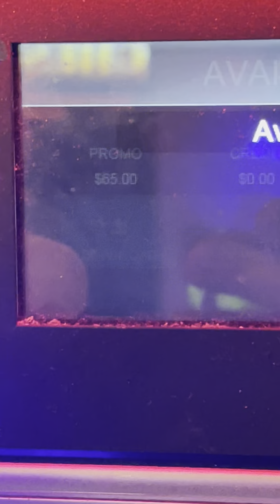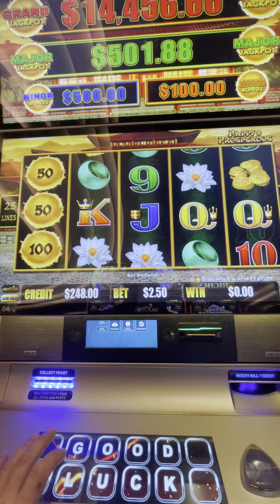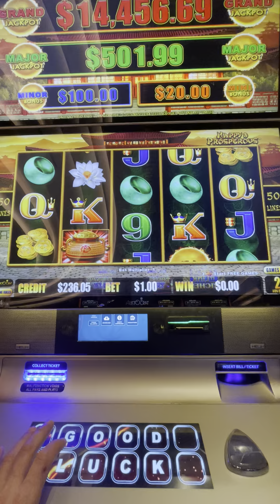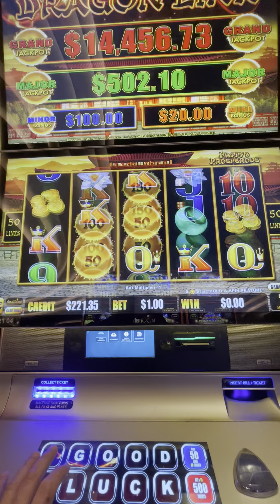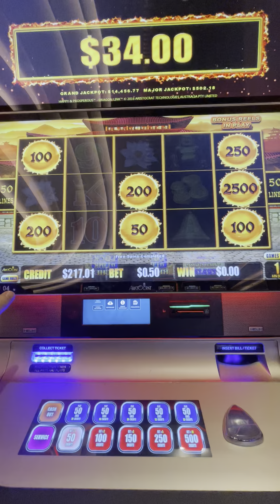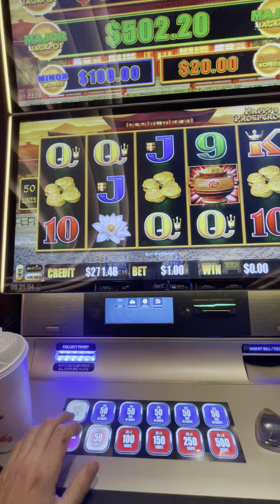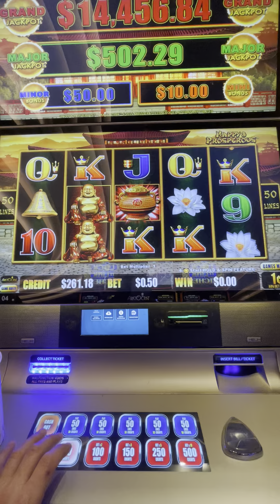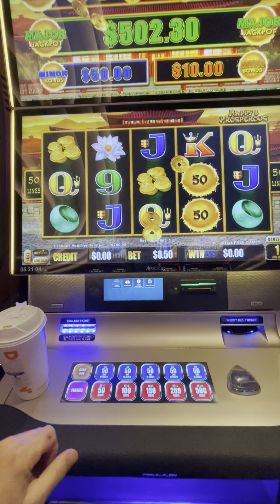HAPPY and PROSPEROUS SLOTS… lots of ups and downs … 🙃